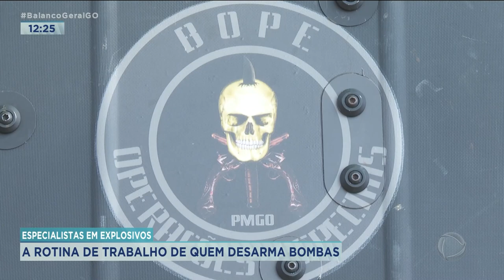BOPE ESPECIALISTAS EM EXPLOSIVOS: A ROTINA DE TRABALHO DE QUEM DESARMA BOMBAS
VOCÊ VAI ACOMPANHAR AGORA UMA REPORTAGEM DA ROTINA DE UMA PESSOA QUE TRABALHA DESARMANDO BOMBAS.